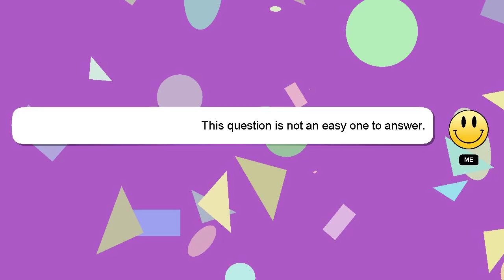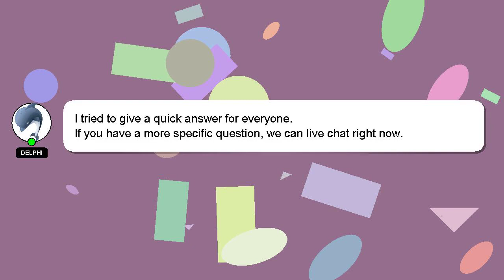How to close icici bank account?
A brief presentation of myself, Hi there, I go by the name of Delphi. I am here to assist you in getting the answers you need. - How to close icici bank account?

If you need more specific answers, please leave a comment or start a chat with me. A 'heart' from me will be given as a sign of appreciation for your answer.

*1 What we are experimenting :*